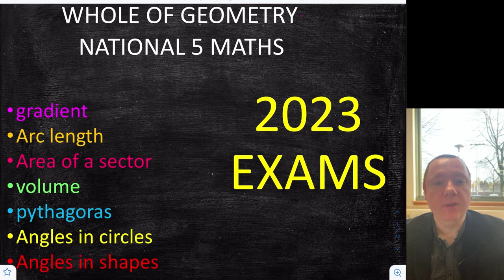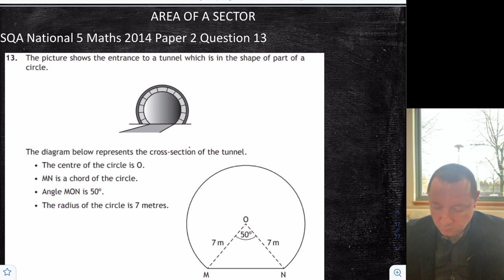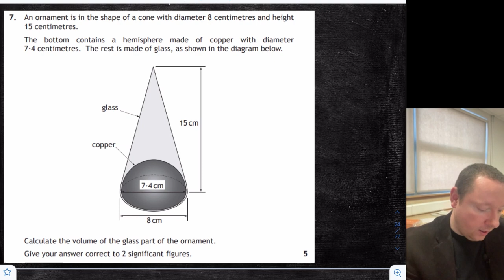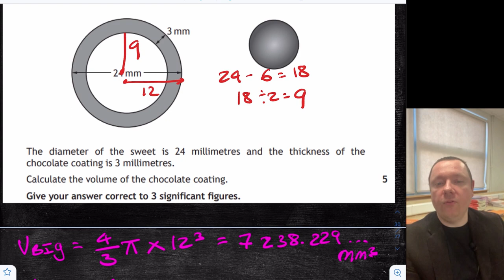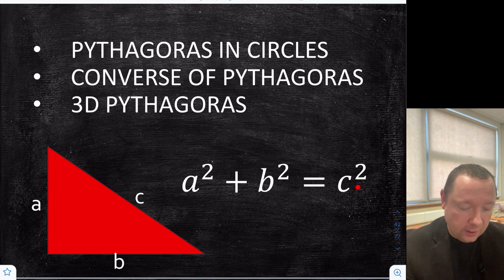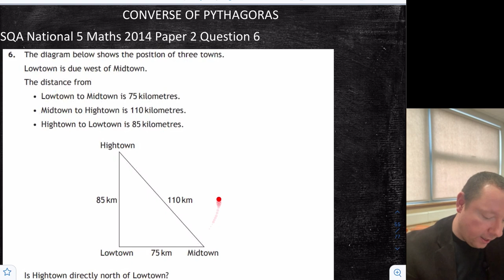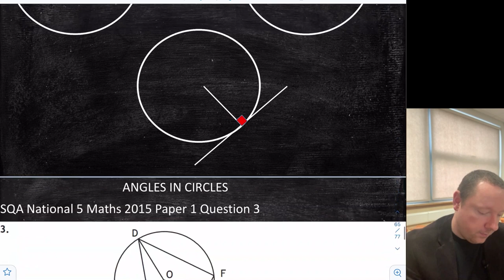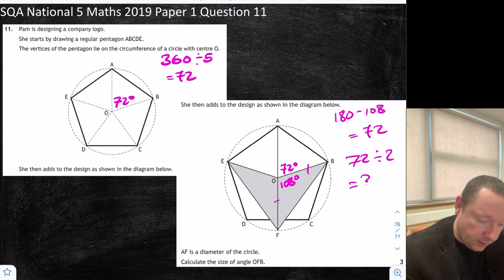The Whole Of Geometry In National 5 Maths 2023 Exams!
The Whole Of Geometry In National 5 Maths 2023 Exams includes all the geometric skills in the SQA National 5 Maths 2023 Exam. This video will explain what changes the SQA have made to the 2023 National 5 Mathematics course. By the end of this series, the whole of national 5 maths will be covered for the 2023 National 5 Maths Exams. You will be confident that the complete national 5 maths course has been covered and each video explains everything in the national 5 maths exam and what The SQA has removed from the course for 2023.

This is the forth in a series of complete revision videos for the SQA 2023 National 5 Maths Exam. This video will focus on all the Geometric Skills in the 2023 National 5 Maths Exam. This includes:

Gradient
Arc Length
Area Of A Sector
Volume
Pythagoras
Angles In Circles
Angles In Shapes

0:00 - Introduction
0:16 - The Gradient Formula
01:12 - SQA National 5 Maths 2019 Paper 2 Question 13 Gradient
02:58 - Arc Length National 5 Maths
03:39 - SQA National 5 Maths 2015 Paper 2 Question 10 Arc Length
06:08 - SQA National 5 Maths 2017 Paper 2 Question 14 Arc Length
07:52 - SQA National 5 Maths 2018 Paper 2 Question 2 Arc Length
08:49 - SQA National 5 Maths 2019 Paper 1 Question 4 Arc Length
11:14 - SQA National 5 Maths 2022 Paper 2 Questoin 10 Arc Length
12:50 - Area Of A Sector National 5 Maths
13:03 - SQA National 5 Maths 2014 Paper 2 Question 13 Area Of A Sector
15:26 - SQA National 5 Maths 2016 Paper 1 Question 3 Area Of A Sector
16:54 - SQA National 5 Maths 2018 Paper 2 Question 17 Area Of A Sector
20:23 - Volume National 5 Maths
20:57 - SQA National 5 Maths 2014 Paper 2 Question 4 Volume
24:06 - SQA National 5 Maths 2015 Paper 2 Question 6 Volume
25:51 - SQA National 5 Maths 2016 Paper 2 Question 7 Volume
28:11 - SQA National 5 Maths 2017 Paper 2 Question 6 Volume
30:52 - SQA National 5 Maths 2018 Paper 1 Question 17 Volume
32:11 - SQA National 5 Maths 2018 Paper 2 Question 7 Volume
33:03 - SQA National 5 Maths 2019 Paper 2 Question 8 Volume
35:56 - SQA National 5 Maths 2022 Paper 1 Question 3 Volume
37:45 - SQA National 5 Maths 2022 Paper 2 Question 3 Volume
40:10 - Pythagoras
40:38 - SQA National 5 Maths 2015 Paper 2 Question 12 Pythagoras In Circles
42:52 - SQA National 5 Maths 2016 Paper 2 Question 15 Pythagoras In Circles
44:22 - SQA National 5 Maths 2017 Paper 2 Question 13 Pythagoras In Circles
46:28 - SQA National 5 Maths 2018 Paper 2 Question 12 Pythagoras In Circles
47:30 - SQA National 5 Maths 2019 Paper 2 Question 18 Pythagoras In Circles
49:23 - SQA National 5 Maths 2012 Paper 2 Question 8 Pythagoras In Circles
50:21 - SQA National 5 Maths 2014 Paper 2 Question 6 Converse Of Pythagoras
52:16 - SQA National 5 Maths 2017 Paper 2 Question 7 Converse Of Pythagoras
53:40 - SQA National 5 Maths 2019 Paper 2 Question 11 Converse Of Pythagoras
55:29 - SQA National 5 Maths 2018 Paper 2 Question 16 3D Pythagoras
57:07 - SQA National 5 Maths 2022 Paper 2 Question 11 3D Pythagoras
57:57 - Angles In Circles And Shapes
58:57 - SQA National 5 Maths 2015 Paper 1 Question 3 Angle Rules Circles
1:01:44 - SQA National 5 Maths 2016 Paper 2 Question 5 Angle Rules Circles
1:03:06 - SQA National 5 Maths 2017 Paper 1 Question 9 Angle Rules Circles
1:04:59 - SQA National 5 Maths 2022 Paper 1 Question 4 Angle Rules Circles
1:07:07 - SQA National 5 Maths 2018 Paper 1 Question 9 Angles In Shapes
1:08:51 - SQA National 5 Maths 2019 Paper 1 Question 11 Angles In Shapes

This video includes complete national 5 maths past paper solutions. Included is every geometry national 5 maths past paper question. This includes: